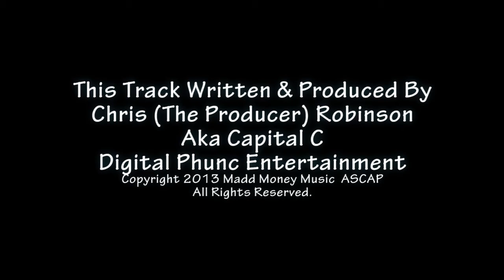MOP - Instrumental - Rap / Hip-Hop Backing Track